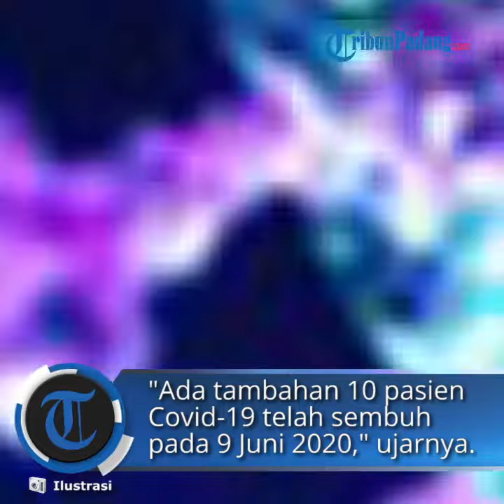Kabar Gembira, 361 Pasien Positif Covid-19 di Sumbar Dinyatakan Sembuh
TRIBUN-VIDEO.COM - Jumlah pasien sembuh dari infeksi virus corona atau Covid-19 di Sumatera Barat (Sumbar) terus bertambah hingga, Selasa (9/6/2020).

Berdasarkan data dari Gugus Tugas Percepatan Penanganan Covid-19 Provinsi Sumbar kasus positif Covid-19 di Sumbar sebanyak 645 orang dengan 361 pasien sembuh.

"Ada tambahan sebanyak 10 pasien positif Covid-19 dinyatakan telah sembuh 9 Juni 2020," kata Juru Bicara Penanganan Covid-19 Provinsi Sumbar Jasman Rizal.

Dengan demikian, jika dipersentasekan angka kesembuhan positif covid-19 di Sumbar mencapai 55,96 persen.

Berikut ini rincian daftar pasien sembuh di Sumbar berdasarkan rilis tim gugus covid-19 per 9 Juni 2020:

1. Perempuan 34 tahun, warga Pulau Punjuang Kab. Dharmasraya, pekerjaan tenaga kesehatan, diduga terpapar dari tempat kerja, pasien RSUD. Sungai Dareh.

2. Perempuan 19 tahun, warga Pulau Punjuang, status pelajar, terinfeksi karena sebagai Santri Temboro, pulang dari Jawa Timur tanggal 18 April 2020, pasien RSUD. Sungai Dareh.

3. Perempuan 27 tahun, warga X Koto Kab. Tanah Datar, pekerjaan tenaga kesehatan, diduga terpapar dari rumah sakit, pasien RSUD Padang Panjang.

4. Perempuan 37 tahun, warga IV Angkek Kab. Agam, pekerjaan Guru, terinfeksi karena kontak dengan kasus konfirmasi, pasien RSUD. Dr. Achmad mochtar Bukittinggi.

5. Laki-laki 52 tahun, warga Muaro Sijunjung Kab. Sijunjung, pekerjaan petugas lapas, diduga terpapar dari tempat kerja, pasien karantina BPSDM.

6. Perempuan 47 tahun, warga Batu Gadang Kota Padang, pekerjaan karyawan toko, terinfeksi karena kontak dengan kasus konfirmasi, pasien karantina BPSDM.

7. Laki-laki 26 tahun, warga Muaro Sijunjung, pekerjaan petugas lapas, diduga terpapar dari tempat kerja, pasien karantina BPSDM.

8. Laki-laki 23 tahun, warga Jorong Pasa Baru Ampalu, pekerjaan petugas lapas, diduga terpapar dari tempat kerja, pasien karantina BPSDM.

9. Perempuan 27 tahun, warga Muaro Gambok Sijunjung, pekerjaan petugas lapas, diduga terpapar dari tempat kerja, pasien karantina BPSDM.

10. Laki-laki 29 tahun, warga Muaro Gambok Sijunjung, pekerjaan petugas lapas, diduga terpapar dari tempat kerja, pasien karantina BPSDM.(*)